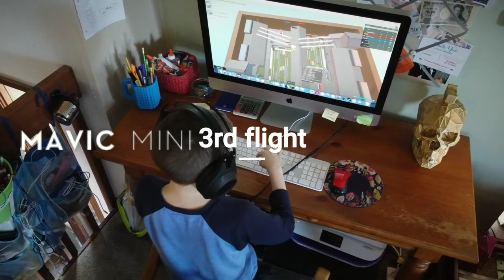Mavic mini 3rd flight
Milo playing on the 'puter.